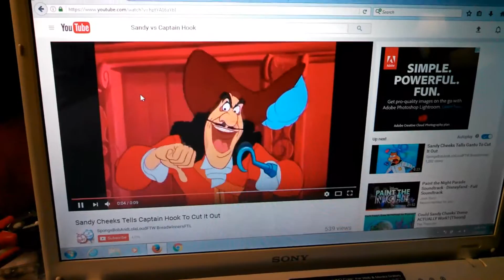Piglet Tells Captain Hook To Shoo.